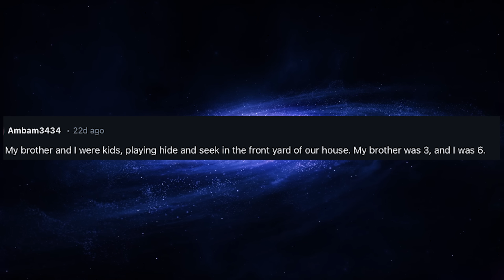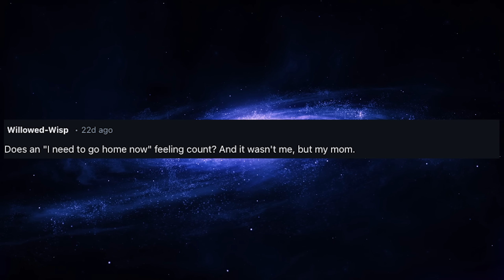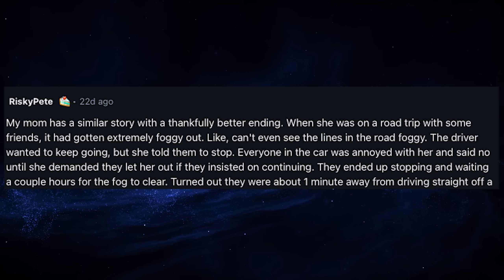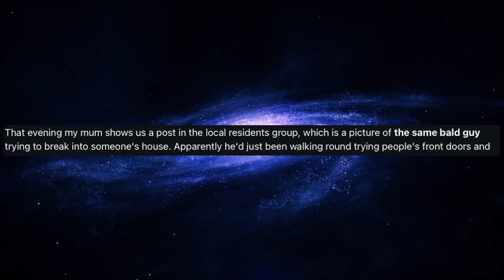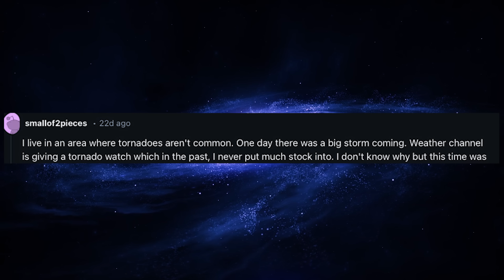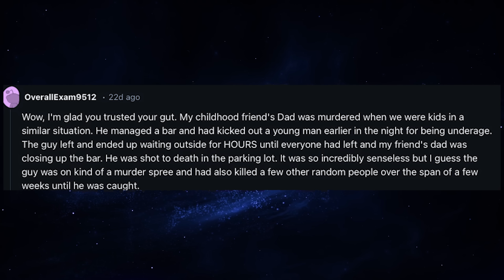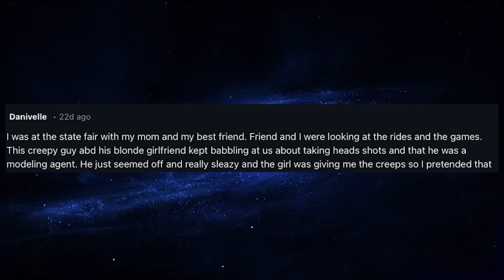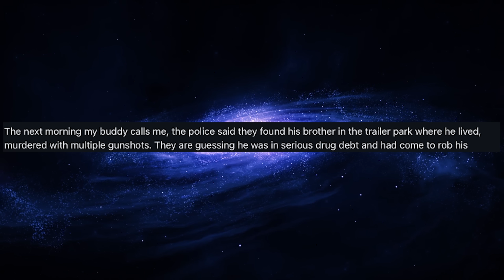r/Askreddit I Was Hunted by a Serial Killer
0:00 Intro
0:03 Todays question
0:10 Hide and seek
2:44 Strange visitor
4:15 Beach trip
4:47 Road trip
5:46 Stranger danger
7:30 Storm
11:15 Customer
12:33 Strange woman
14:01 State fair
15:11 Visitor